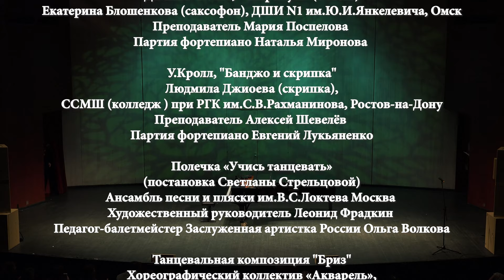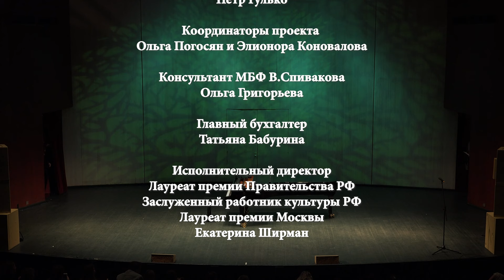Концерт "Свет надежды", Фонд В.Спивакова. Отд. 2. "Light of Hope", V. Spivakov Foundation. Part 2.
Международный Благотворительный фонд Владимира Спивакова

 «Дети-детям» «Услышать будущего зов…»
«В кругу друзей»
программа «Свет надежды»
ММДМ, Камерный зал, 23 апреля 2023 г
ВТОРОЕ ОТДЕЛЕНИЕ

0:00:00
Вступительное слово

0:01:17
И.Тамарин, "Вспомним, братцы, Россов славу"

0:03:57
В.Виберган, Вальс "Посвящение В.В.Андрееву"
Оркестр русских народных инструментов "Русская мозаика",
ДМШ им.Й.Гайдна,
Москва
Руководитель и дирижер Заслуженный артист РФ Михаил Репка

0:12:42
К.Сен-Санс, "Вакханалия" из оперы "Самсон и Далила"
Ансамбль ударных инструментов МССМШ им. Гнесиных, Москва
Руководитель Лауреат международных конкурсов Михаил Путков

0:22:17
С.Рахманинов Этюд-картина  №1 , op. 39
Мария Тышлангова (фортепиано), ССМШ при РГК, Ростов-на-Дону
Преподаватель профессор РГК им.С.В.Рахманинова Сергей Осипенко

0:26:41
М.Де Фалья, «Испанский танец» из оперы "Короткая жизнь"
Анна Житушкина (скрипка), МГОДШИ «Кусково» ДМШ им.Ф.Листа, Москва
Преподаватель Почётный работник культуры г.Москвы Лариса Лапчинская
Партия фортепиано Юлия Лапчинская

0:31:49
Э.Блох, «Молитва»
Екатерина Склярова (виолончель),
Специальная музыкальная школа (колледж), Воронеж
Преподаватель Заслуженный работник культуры Воронежской области
Наталья Богоявленская
Партия фортепиано Светлана Склярова

0:37:35
Русская народная песня "Валенки" (обработка А.Шалова)
Юрий Козлов (балалайка), ДШИ №7, Нижний Новгород
Преподаватель Виктор Степанов
Партия фортепиано Анна Степанова

0:42:54
А.Билаш,"Калина во ржи"

0:47:07
С.Фёдоров, "Румба-шурумба"
Образцовый ансамбль домристов «Калинка»,
ДМШ им.М.А.Балакирева, Саров, Нижегородская область
Руководитель Ольга Тихонова
Партия фортепиано Иванна Мамышева

0:51:06
С.Рахманинов, Романс «Апрель»
Анна Савицкая (скрипка), ДШИ им.М.П.Максаковой, Астрахань
Преподаватель Алевтина Новаковская
Партия фортепиано Александра Савицкая

0:54:24
Г.Телеман, Концерт для трубы пикколо (2 часть)
Михаил Мельников (труба), ДШИ им.И.С.Баха, Москва
Преподаватель Светлана Ян-Борисова
Партия фортепиано Елена Натарова

0:57:49
Д.Мийо Сюита, "Скарамуш" (3часть)
Екатерина Блошенкова (саксофон), ДШИ N1 им.Ю.И.Янкелевича, Омск
Преподаватель Мария Поспелова
Партия фортепиано Наталья Миронова

1:00:53
У.Кролл, "Банджо и скрипка"
Людмила Джиоева (скрипка),
ССМШ (колледж ) при РГК им.С.В.Рахманинова, Ростов-на-Дону
Преподаватель Алексей Шевелёв
Партия фортепиано Евгений Лукьяненко

1:05:10
Полечка «Учись танцевать»
(постановка Светланы Стрельцовой)
Ансамбль песни и пляски им.В.С.Локтева Москва
Художественный руководитель Леонид Фрадкин
Педагог-балетмейстер Заслуженная артистка России Ольга Волкова

1:08:40
Танцевальная композиция "Бриз"
Хореографический коллектив «Акварель»,
МБУ ДО ДШИ №1 им.М.И.Глинки, Липецк
Преподаватель Галина Спасибина

Художественный руководитель МБФ В.Спивакова,
Заслуженный деятель искусств России
Лауреат премии ЮНЕСКО
Лауреат премии Правительства РФ
Петр Гулько

Исполнительный директор
Заслуженный работник культуры РФ
Лауреат премии Москвы
Екатерина Ширман

Видео - Антон Глоба

  "Children to children" "To hear the call of the future ..."
"With friends"
program "Light of Hope"
MMDM, Chamber Hall, April 23, 2023
SECOND SECTION

0:01:17
I. Tamarin, "Let's remember, brothers, Ross's glory"
0:03:57
V.Vibergan, Waltz "Dedication to V.V.Andreev"
Orchestra of Russian Folk Instruments "Russian Mosaic",

0:12:42
C. Saint-Saens, "Bacchanalia" from the opera "Samson and Delilah"
Ensemble of percussion instruments MSSMSH them. Gnesins, Moscow

0:22:17
S. Rachmaninoff Etude-painting No. 1, op. 39
Maria Tyshlangova (piano)

0:26:41
M. De Falla, "Spanish Dance" from the opera "A Short Life"
Anna Zhitushkina (violin)

0:31:49
E. Bloch, "Prayer"
Ekaterina Sklyarova (cello),

0:37:35
Russian folk song "Valenki" (arranged by A. Shalov)
Yuri Kozlov (balalaika)

0:42:54
A. Bilash, "Viburnum in the rye"
0:47:07
S. Fedorov, "Rumba-shurumba"
The exemplary ensemble of domrists "Kalinka",

0:51:06
S. Rachmaninov, Romance "April"
Anna Savitskaya (violin)

0:54:24
G.Telemann, Concerto for trumpet piccolo (2 part)
Mikhail Melnikov (trumpet)

0:57:49
D. Millau Suite, "Scaramouche" (part 3)
Ekaterina Bloshenkova (saxophone)

1:00:53
W.Kroll, "Banjo and violin"
Ludmila Dzhioeva (violin)

1:05:10
Polechka "Learn to dance"
Song and Dance Ensemble named after V.S. Loktev Moscow

1:08:40
Dance composition "Breeze"
Choreographic group "Watercolor"

Artistic director of the IBF V. Spivakova,
Honored Art Worker of Russia
UNESCO Prize Winner
Laureate of the Government of the Russian Federation
Petr Gulko

Executive Director
Honored Worker of Culture of the Russian Federation
Moscow Prize Winner
Ekaterina Shirman

Video - Anton Globa